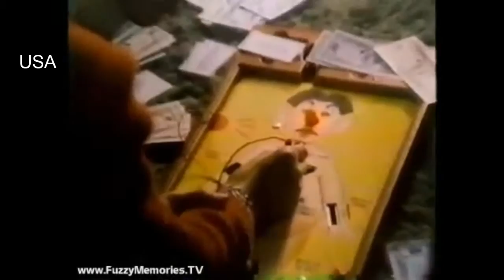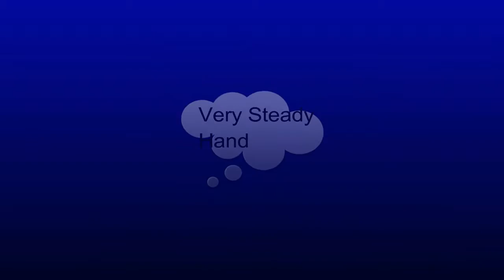Operation 1977 Ad Comparsion (USA Vs UK)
Showing All The Changes